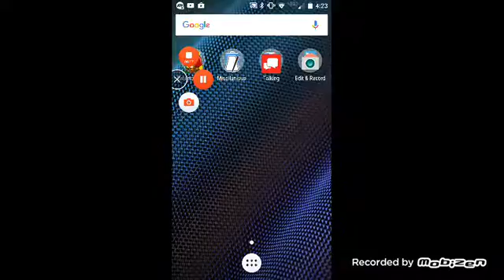Slither.io: SO CLOSE TO FIRST